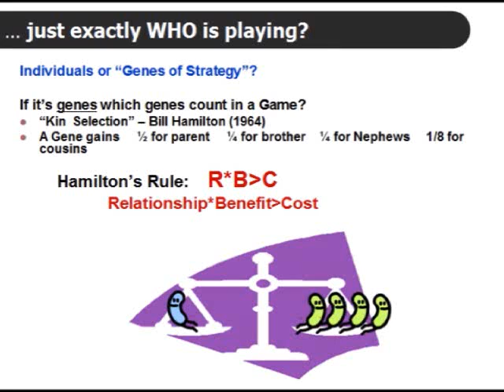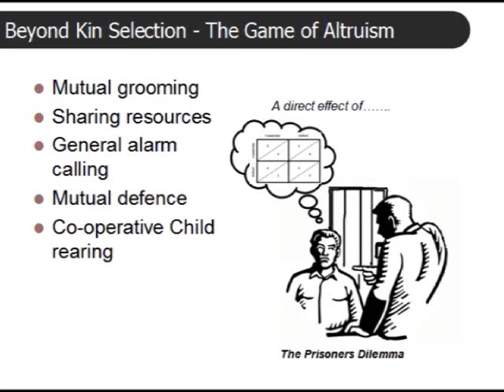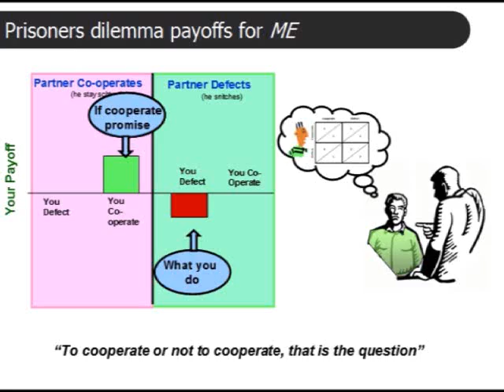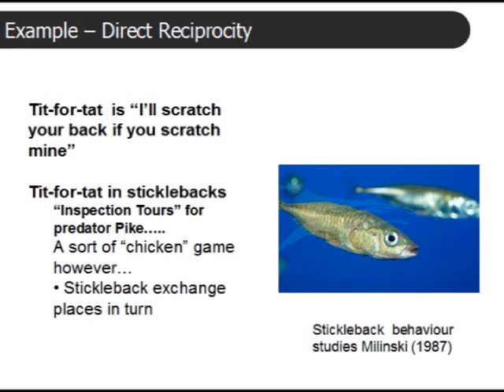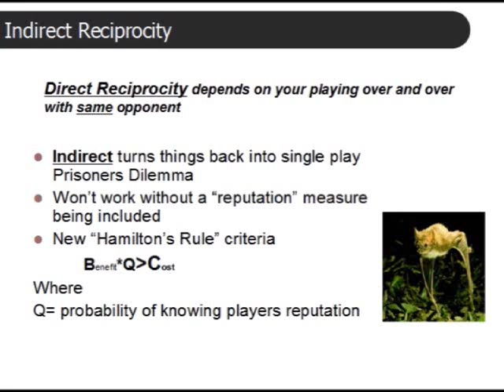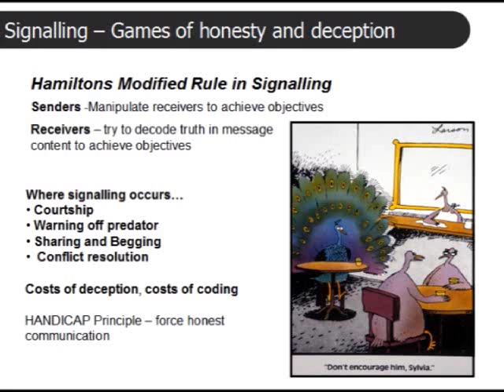Mathematics of Evolution Part 5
Concluding video of the series.  The mathenmatical basis for altruism,, which is key to all social structure and behaviour.